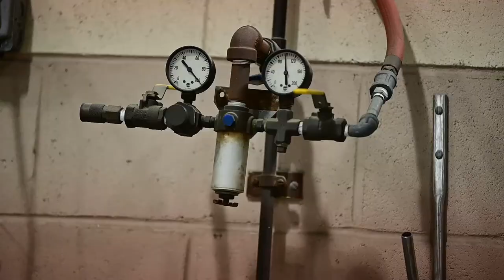Army riggers prepare loads for airdrop at Savannah Air National Guard Base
SAVANNAH, GA, UNITED STATES
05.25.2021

U.S. Army Riggers prepare a pallet for an airdrop at Savannah Air National Guard Base, May 25, 2021. (U.S. Air National Guard video by Ms. Amber Williams)

Film Credits: Video by Amber Williams
165th Airlift Wing

savannah
rigger